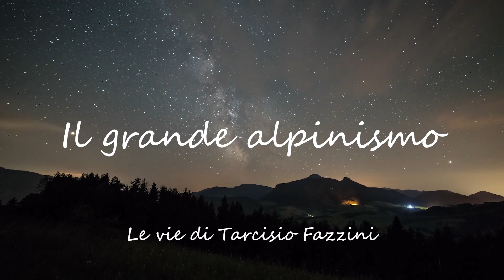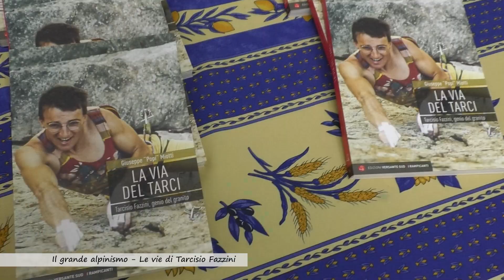Tarcisio Fazzini: Il Grande Alpinismo - Le vie di Tarcisio Fazzini - Puntata 4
Tarcisio Fazzini è un personaggio peculiare dell’alpinismo.

Perché non nasce da un ambiente alpinistico tradizionale come potrebbe essere un lecchese che è cresciuto alla scuola dei Ragni di Lecco o uno Scoiattolo di Cortina.

La sua figura esce improvvisamente… è come una meteora.

Arriva da un paese che con l'alpinismo ha avuto sempre poco a che fare,  Premana.
Lontano dalle montagne e soprattutto dalle montagne difficili,  perché Premana è sotto il Legnone  e  vicino al Pizzo dei Tre Signori, ma sono montagne facili se vogliamo.

E lì è nato Tarcisio Fazzini,  che ha segnato negli anni ’80 un periodo veramente  speciale non solo per l'alpinismo lombardo, ma anche per l'alpinismo italiano.

Non solo con le sue creazioni, ma con le sue creatività.

L’apertura della “Jumar Iscariota” sulla parete  Nord Ovest del Badile.

La Val di Mello col monte Qualido e il Precipizio degli Asteroidi con il “Pejonasa Wall”, tutta in arrampicata libera (o quasi) con tecniche moderne ma senza eccedere in attrezzi particolari come i chiodi a espansione o gli speed.  E ancora in Qualido “la Spada nelle Roccia”.

Il Pilastro Sud del Monte Scingino dove ha aperto due vie molto audaci “Chi si ferma è perduto” e “Delta Minox”.

Il capolavoro “Elettroshock” cha ha aperto sul Picco Luigi Amedeo, in Alta Val Masino, chiamata in questo modo perché è stato usato un trapano elettrico per proteggere la salita, che comunque è stata fatta in arrampicata libera, quindi solo per evitare cadute irreparabili.

Tarcisio ha anche aperto una via su ghiaccio con Giuseppe Popi Miotti, l’ultima parete invitata della Val Bondasca: la parete Nord-Est del Pizzo Cengalo, infatti Tarcisio Fazzini era anche un ottimo ghiacciatole.

Purtroppo quella via non esiste quasi più, dopo la frana del Pizzo Cengalo sulla Val Bondasca.

Scopri di più sulle imprese più importanti di Tarcisio Fazzini in questa puntata, attraverso gli aneddoti di Giuseppe Popi Miotti e le parole di Luca Schiera che ha ripercorso alcune delle sue vie.

🔽 CONNETTIAMOCI! 🔽